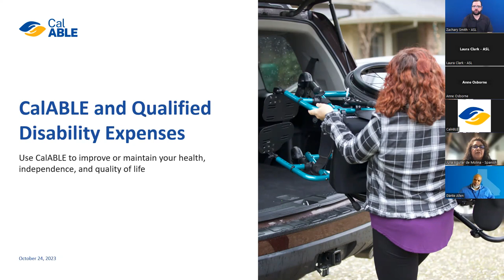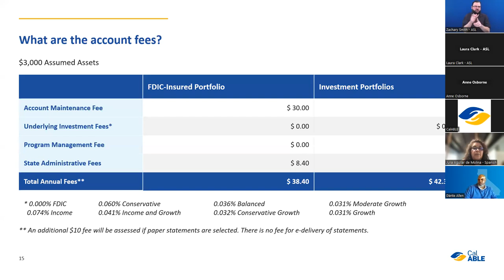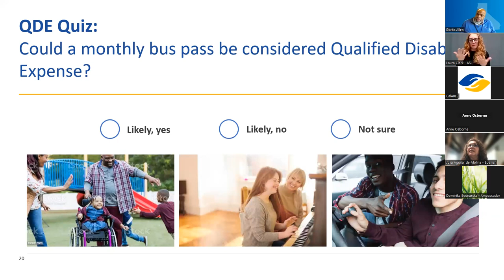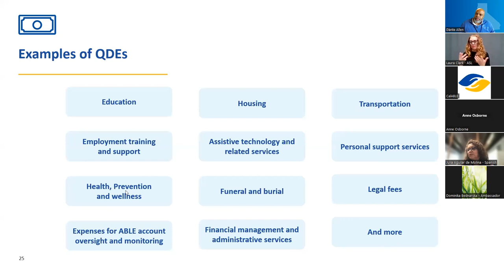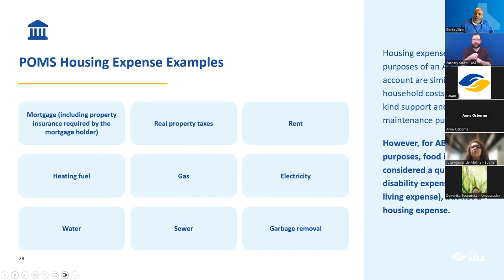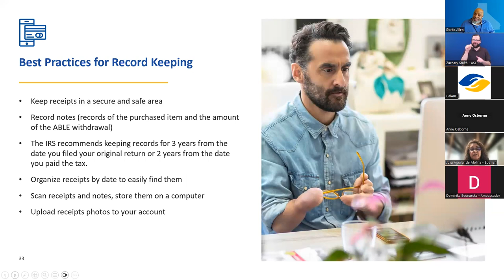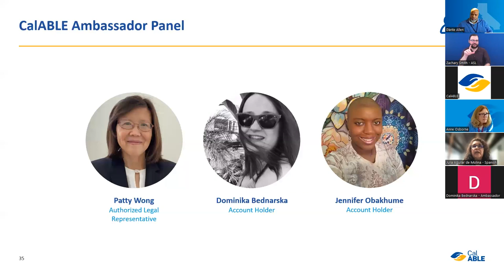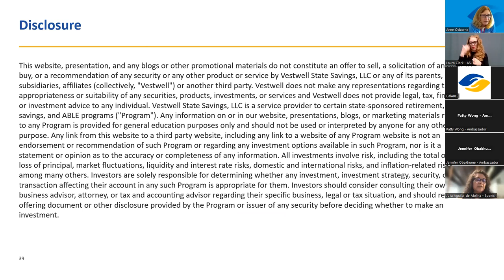CalABLE and Qualified Disability Expenses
This webinar explores how you can spend the money in your CalABLE account. Included in this webinar are:
• CalABLE Basics
• An overview of qualified disability expenses
• Record keeping practices

Use the chapters below to easily navigate the video:
00:00 Treasurer Ma Introduction
01:30 CalABLE Basics
11:26 Qualified Disability Expenses (QDEs)
13:01 QDE Quiz
24:00 Definition of a QDE
29:20 Housing Guidance
34:43 Non-Qualified Expenses
39:08 Record Keeping
43:25 CalABLE Ambassador Panel
55:42 Reminders